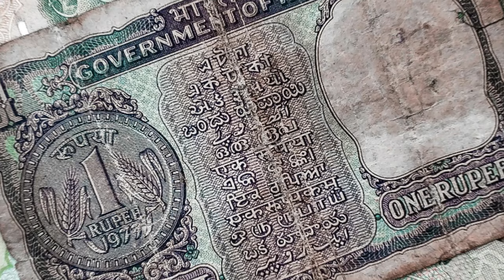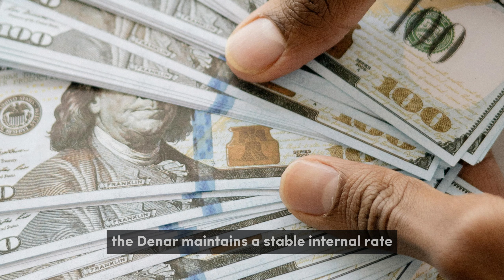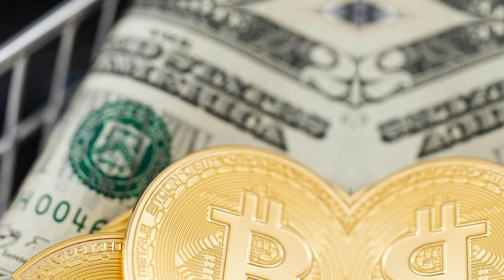iraq dinar ✅The Iraqi Dinar's Game-Changing New Global change Rate : iraqi dinar news today / iqd rv